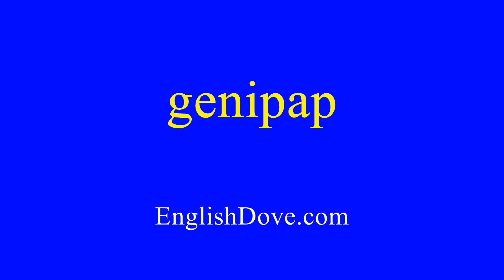How to pronounce genipap in American English